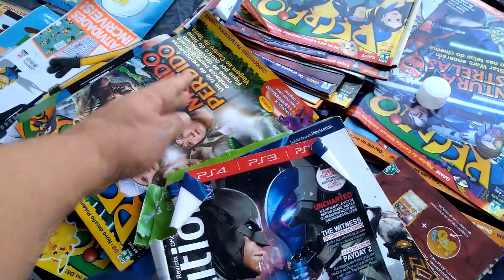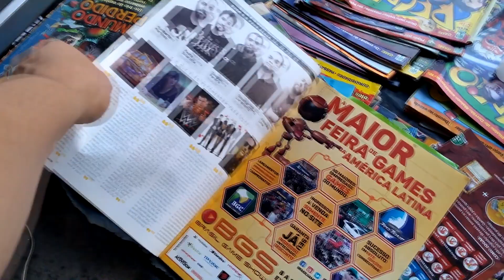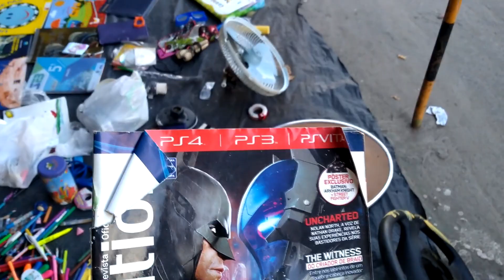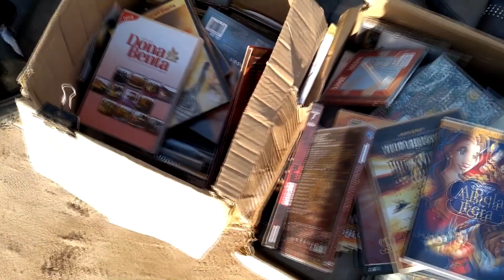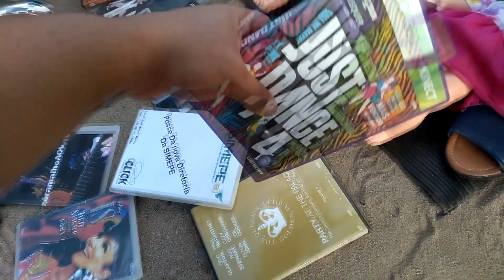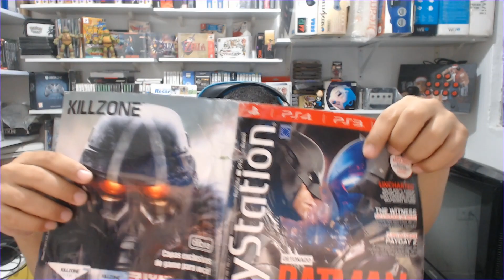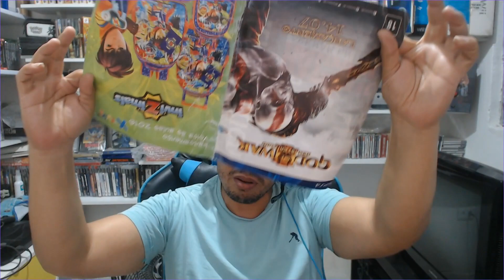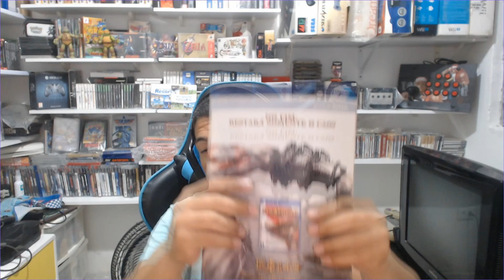CAÇADA GAMER: EITA QUE HOJE DEI ATÉ QUE SORTE!!!!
PicPay
Ganhe Desconto no Site Da Editora Europa usando o cupom JONY10
Doação 1

Pagina do Canal
Conheça o Catalogame
Visite o Maior Museu de Metal Gear que Existe no Brasil